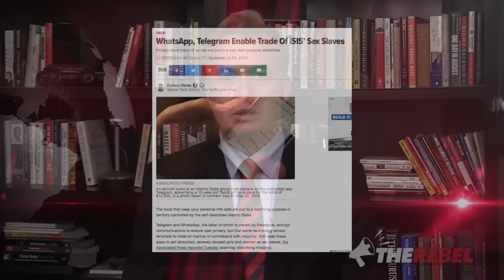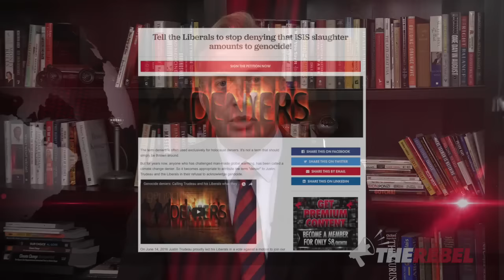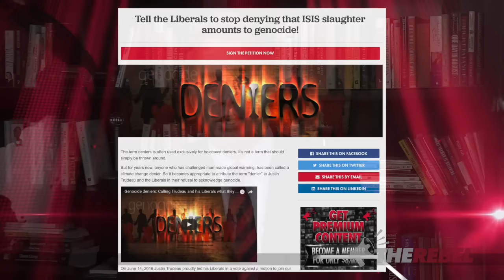ISIS began genocide against Yazidis two years ago: A solemn reminder of “why” the world MUST act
Brian Lilley reports that it was two years ago today that the Islamic State began the genocide against the Yazidis and still the world has not acted. Watch Brian's video for an update and to find out what you can do to help. MORE

Justin Trudeau and the Liberal Party of Canada should join the international community in recognizing the ISIS slaughtering campaign against Yazidis, Christians, and Shia Muslims as a genocide.